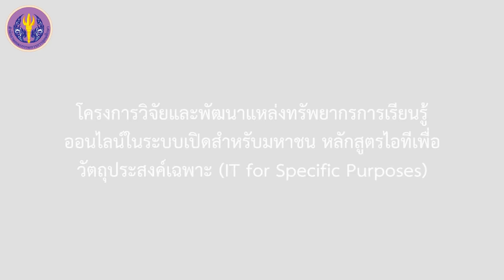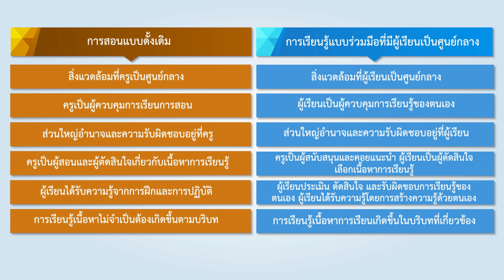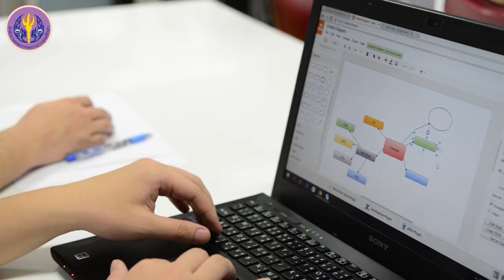ทฤษฎีการเรียนรู้ที่สำคัญในอนาคต